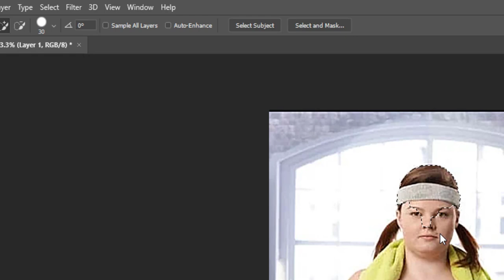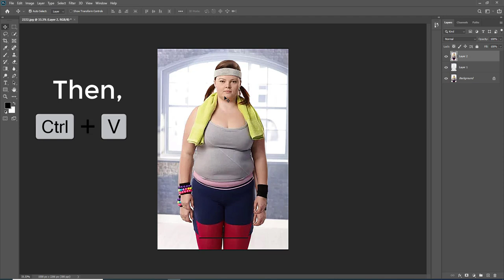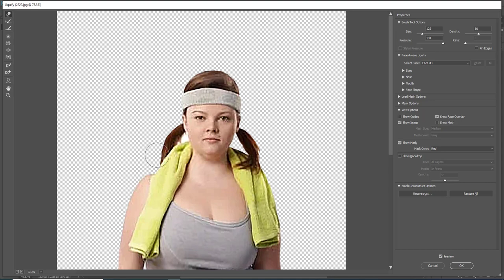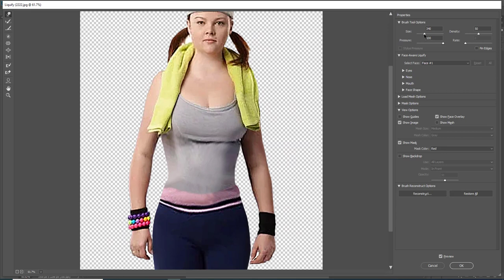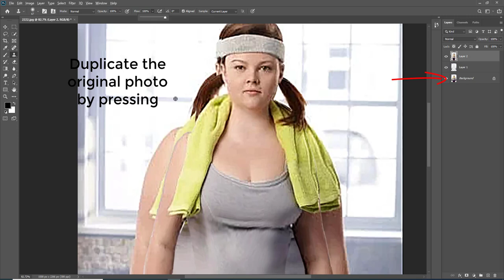How to transform a body shape, from fat to fit using Photoshop (liquify)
In this video I will show you how to transform a fat girl to fit using liquify in photoshop